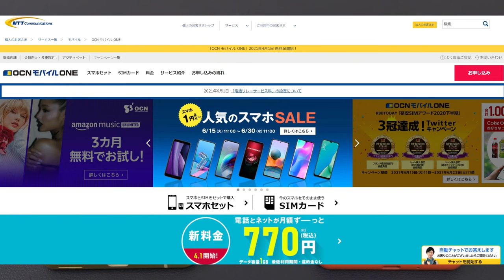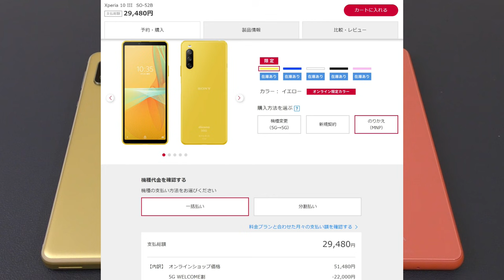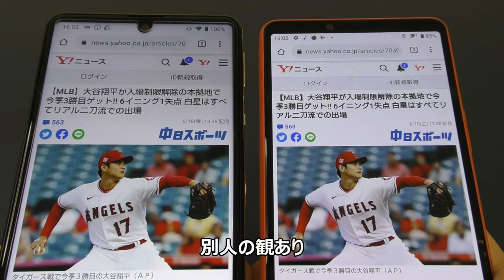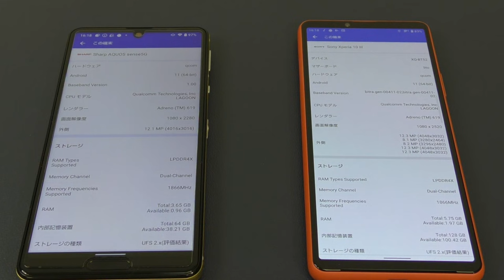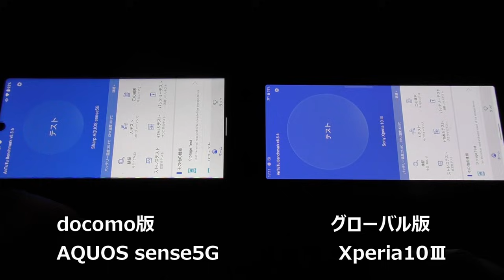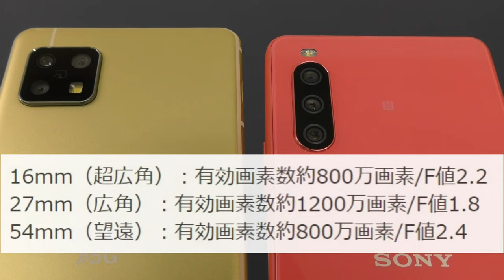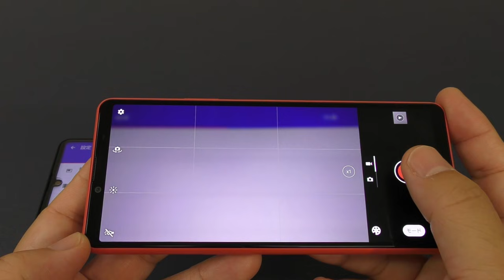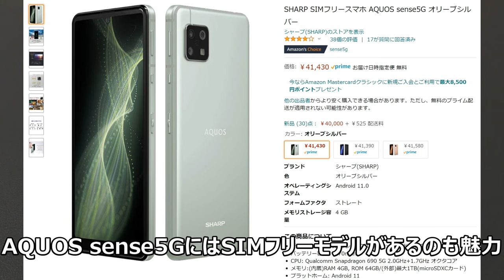往年の対決ふたたび！Xperia10Ⅲ vs AQUOS sense5G ミドルスペック5Gスマートフォン 買うならどっち！？価格・ディスプレイ・スピーカー・基本性能・写真・動画で徹底比較！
人気スマホが格安セット販売！OCNモバイルONE スマホセット販売！
Redmi Note 9SやNote10ProがMNPやオプション加入しなくても1.5万円オフ！？

キャリアスマホ安く買うならイオシス

iPhone最大2万ポイント還元！プラン料金3ヶ月無料！！

Softbank Redmi Note 9Tが新規契約でもプランフリーで1円！
「スマホ乗り換え.com」

月5GBの音声SIMが半年間実質無料！？iPhoneリユースもスタート「y.u mobile」

スマホで動画見るなら映画・ドラマ・アニメも31日間無料お試し「U-NEXT」

‹チャプター›
00:00 本日の結論！
00:08 ハイ！ズキです！
00:44 価格比較
02:52 サイズ比較
03:43 ディスプレイ比較
04:38 スピーカー比較
05:44 基本性能比較
06:22 Antutuベンチマークテスト
07:15 ベンチマークテスト結果
07:48 カメラ性能比較
08:14 写真比較
09:18 動画比較
10:30 普段使い勝手
10:47 総評

コメント欄に記載しています

A：シャープは台湾企業です。（資本＆経営ともフォックスコングループ傘下）
ただ、ランボルギーニがアウディ（ドイツ）傘下でありつつイタリアの会社という印象が強いのと同様、エンジニア等日本人を多数雇用し、本社も工場も日本にあるシャープは感覚的には日本企業という感じでしょうか。

画像引用元：
SHARP